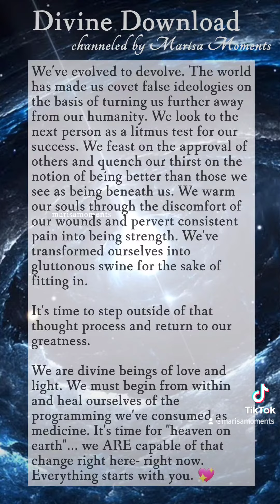🔮Everything Starts With You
It's time for a change. Do you understand your assignment? 💖